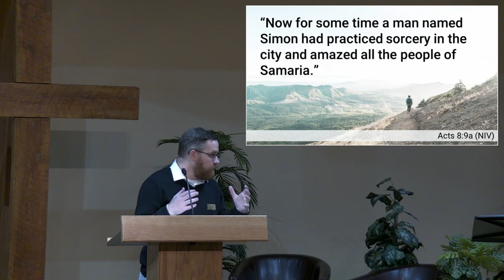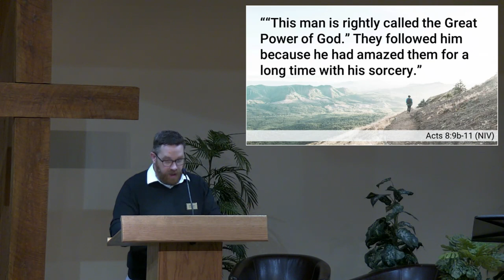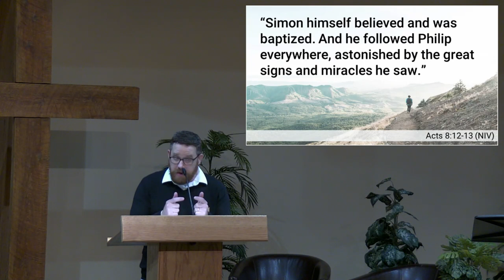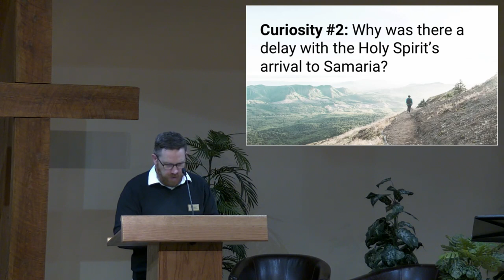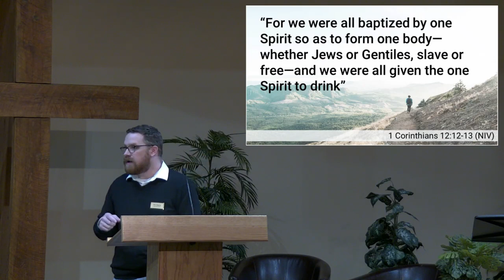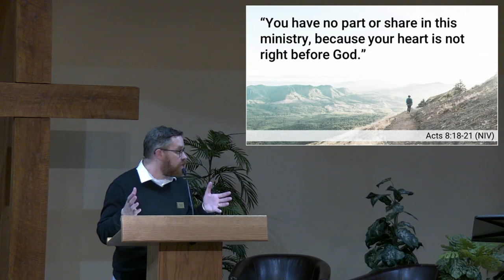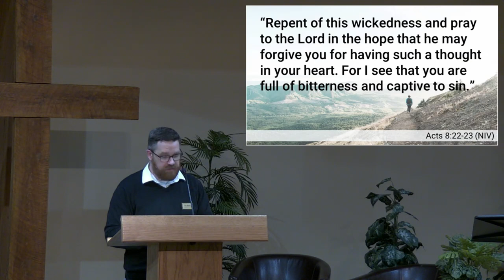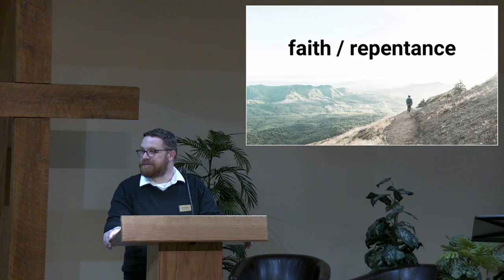01/31/21 - True Repentance, Pastor Eric Nygren